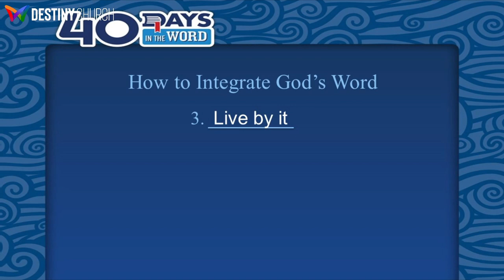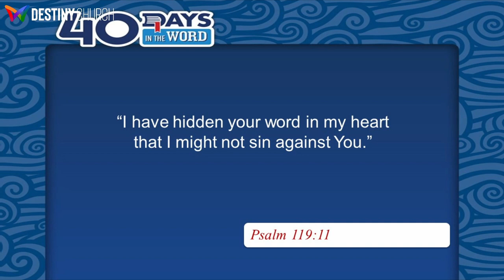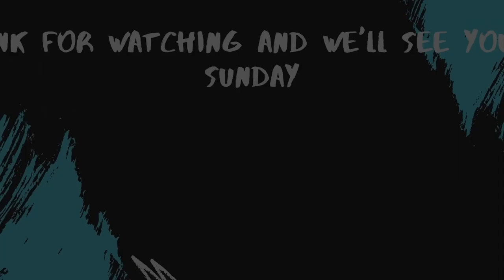40 Days In The Word 7 - Integrating God's Word Into My Life || Pastor Jonathan Harris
Join Pastor Jonathan Harris in his 7th message in the series 40 Days In The Word. Today's message title is Integrating God's Word Into My Life.